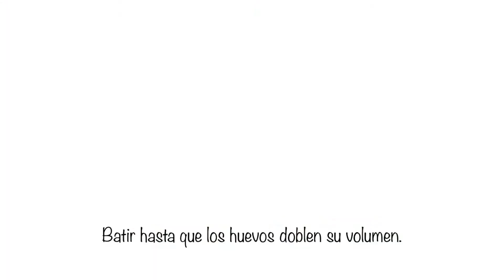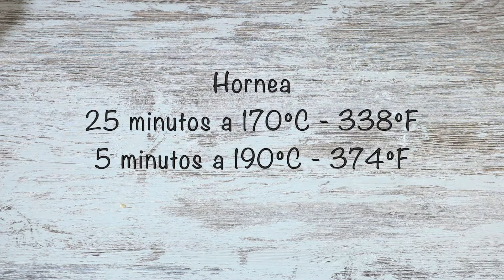¡Suave y delicioso! Bizcocho de fresa y yogurt. ¡Prepáralo para la hora del café!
Bizcocho de fresas naturales y yogurt griego ¡No puede ser más tierno!. Prepara esta delicia para la hora del té o del café. Todos te pedirán la receta. El bizcocho queda suave y jugoso gracias a las fresas cocinadas dentro de la masa.
La receta es muy sencilla y todo el mundo puede hacerla en su casa.
En el vídeo verás que uso una batidora eléctrica pero no es imprescindible. Puedes batir a mano y el resultado también es excelente.

Ingredientes para el bizcocho de fresas naturales y yogurt:
220 g de harina.
200 g de yogurt griego.
3 huevos medianos.
150 g de azúcar.
50 g de aceite de oliva.
10 g polvos de hornear.
150/180 g de fresas naturales.

Espero que disfrutes compartiendo el bizcocho de fresas con amigos y familia. La hora del té (o café) será mejor con un buen trozo del pastel.

¡Gracias!.